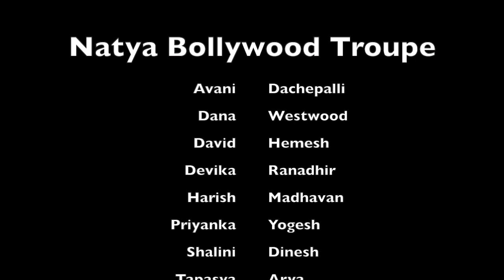Natya Bollywood: UnIndian Red Carpet Premiere Melbourne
Thank you Anupam Sharma for inviting Natya Bollywood to the premiere of your wonderful movie UNINDIAN at Rivoli Theatre Hawthorn! Thank you also to Former Victorian Premier Hon. Ted Baillieu and Former Ministerial Adviser Mr Nitin Gupta for  creating this opportunity for us!

A must watch movie by all.

This movie will touch the hearts of all who have fallen in love with an Aussie!

UnIndian is an Australian–Indian production, set in Sydney, that stars former cricketer Brett Lee in his acting debut. A romantic comedy where Meera (played by Bollywood star Tannishtha Chatterjee), a woman of Indian heritage, falls in love with an Australian man Will (Brett Lee) and has to deal with the pressure imposed by her family.

Name: UnIndian
Genre: Comedy-Drama, Romance
Running time: 106 min
Director: Anupam Sharma
Screen writer: Devendra Gupta , Rohan Mirchandaney, Thushy Sathi, Vikram Singh
Actors: Brett Lee, Tannishtha Chatterjee, John Howard, Gulshan Grover, Pallavi Sharda
OFLC rating: M
Year: 2015
Song: Hari Om Hari
Language: English